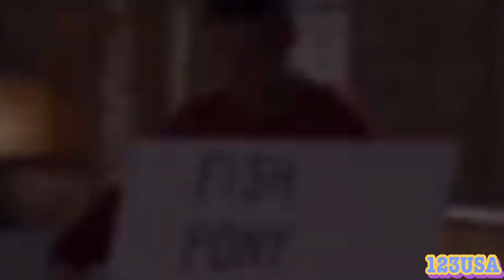Joebiden Just Said Destroyed Himself Again….😂😂😂